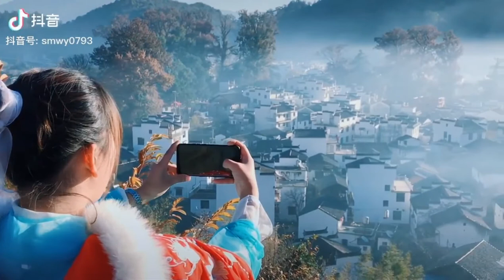江西婺源石城